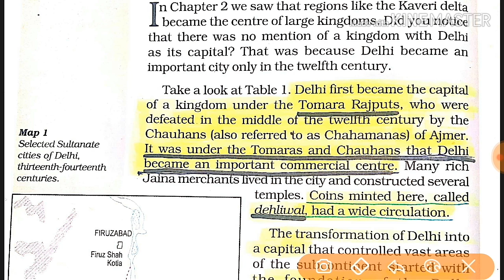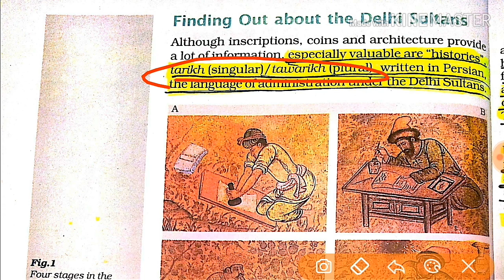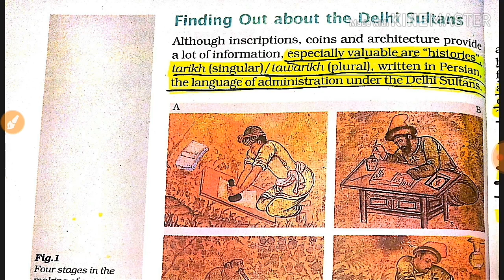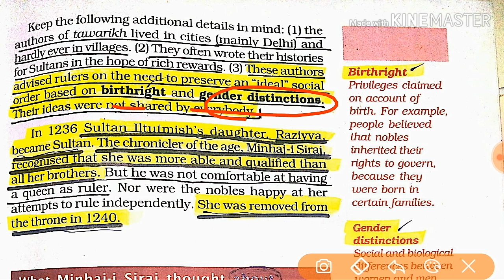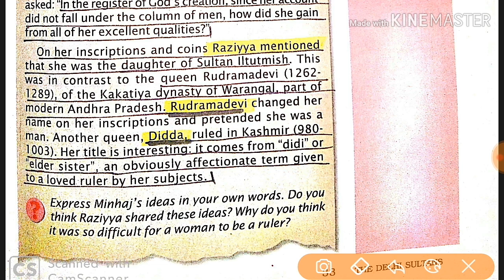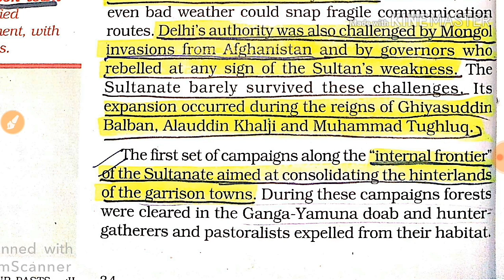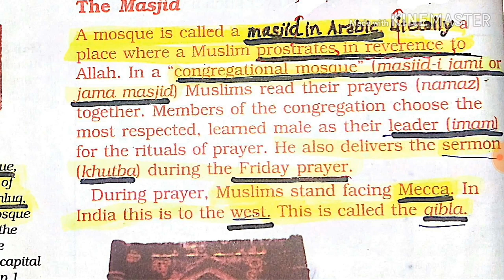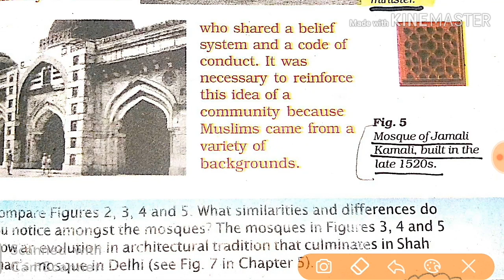Class VII : History L-3 : The Delhi Sultans | CTET/HTET/DSSSB/NVS/KVS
Chapter Name - The Delhi Sultans
Rajput Dynasty
Turkish Rulers
Khalji Dynasty
Tughluq Dynasty
Sayyid Dynasty
Lodi Dynasty